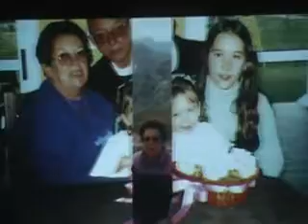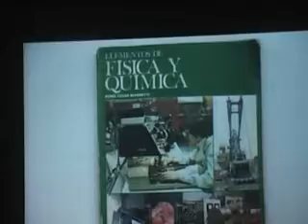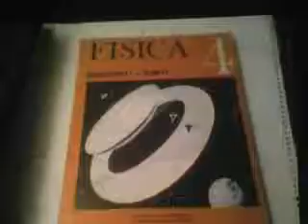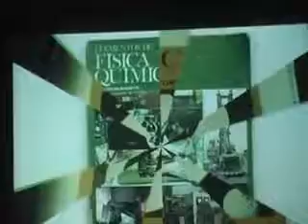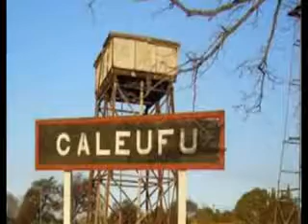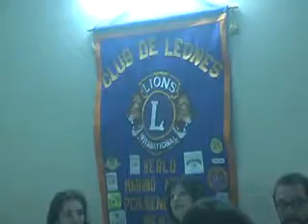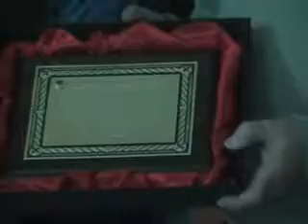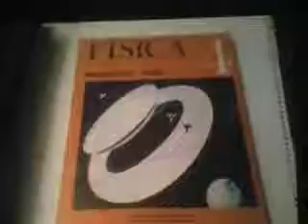Mariano Acosta Agasajò al Profesor Rene Magnetti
Ver Noticias, Canal 5 de Merlo, Buenos Aires.